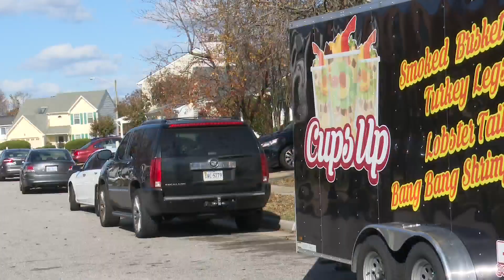Exclusive: Video shows explosive fly over Virginia Beach neighborhood, blow up